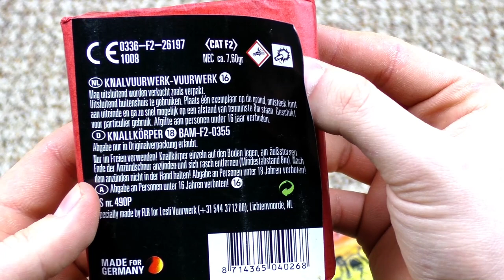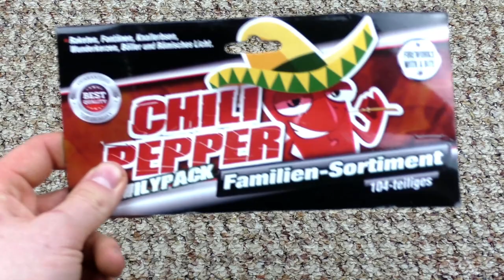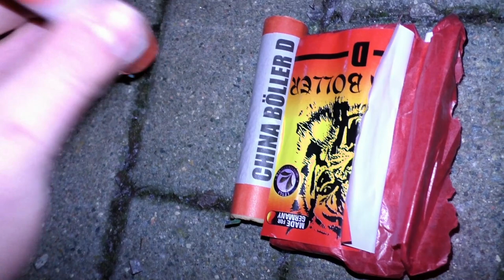Lesli - Chilli Pepper | Scharfes Familien Sortiment! 🌶️🔥 | DennisPyro©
Heute gibt es das Chilli Pepper Familien Sortiment von Lesli!
Aber passt auf, da es sehr heiß ist. :o

Zum Set: Das Chilli Pepper ist ein super geniales Set, für unter 5€ mit einer super Mischung! Im Set findest du 5 Zerleger Raketen, die allerdings etwas gefährlich sind. :D
Dazu noch eine Variation Böller und Fontänen. Wie ich finde ein absoluter muss! :)

by PyroExtrem

🎶Verwendete Lieder:
🎵[FREE] Travis Scott Type Beat 2017 - Obama  Free Type Beat  Rap_Trap Instrum